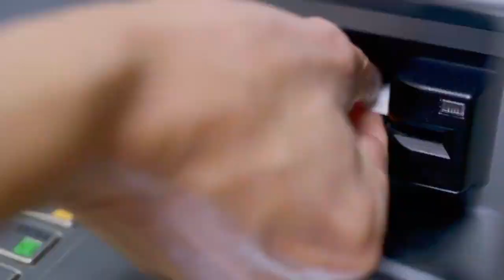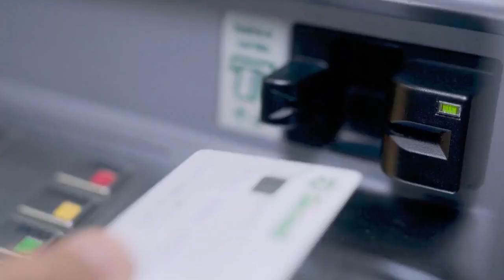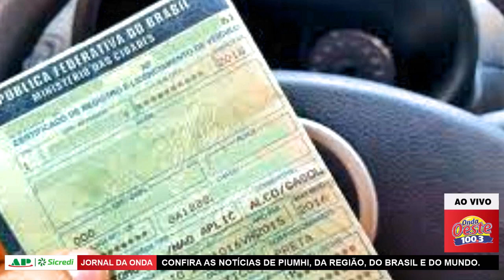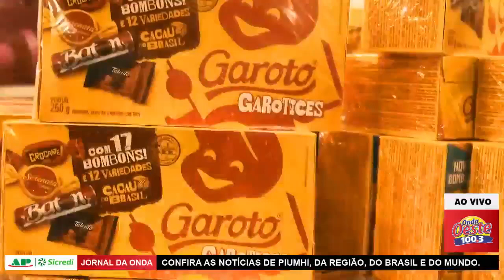Jornal da Onda 31.03.21 - Edição Completa